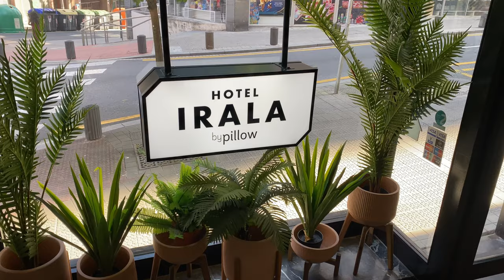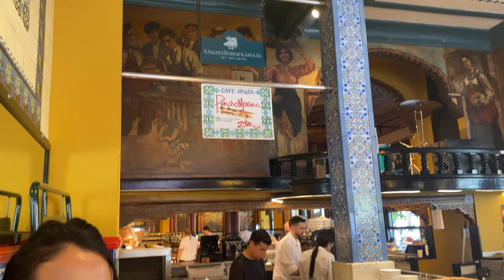Brilliant Bilbao Food Tour - Gourmet Getaways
Travel is an essential element of The Foodie Formula. The world is full of delicious destinations, but some places are real culinary capitals where food takes a central role in daily life, where the culture of the place is expressed on your plate. That's what brought me to Bilbao in the Basque Country in the North of Spain. When you travel, you open up your mind to new culinary possibilities that make you a better cook and probably a better person. I learned a lot from trying the pintxos in Bilbao, Spain and I hope you did too!

00:00 - Introduction
00:24 - Pinchos morunos at Plata
02:15 - Plaza Nueva
03:32 - Grillos, vermouth, and txakolí at Iturriza Taberna
06:22 - Kokotxas at Gure-Toki
07:52 - The best time to go out for pintxos
08:31 - Assorted pintxos at Toma y Daka
12:42 - Why day 1 ended early
15:05 - Pinchos morunos at Café Iruña
18:52 - La Ribera Market (La Bodeguilla, Gloria Bendita, and Vermuteka)
25:50 - Reflections on Bilbao and visiting local spots